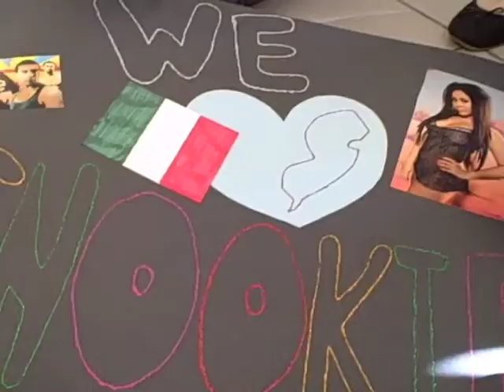Snooki !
We went to the middle of nowhere to meet Snooki from the Jersey Shore!!  What an adventure!